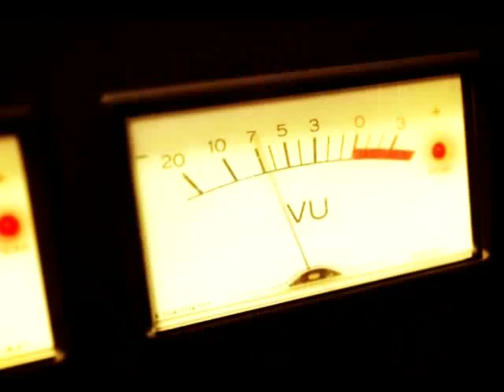SUPERFIZ live "en vie" dans le Fernando Rock Show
Fernando reçoit Pierre Benvenuti chanteur de SUPERFIZ pendant que tout le monde est à la plage... Un titre des WHO en acoustique vient rafraichir le studio !
Max, Jimmy et Tommy sont aussi de la partie, mais n'ont qu'une envie, prendre des vacances... et filez à la plage pour draguer les filles !!!